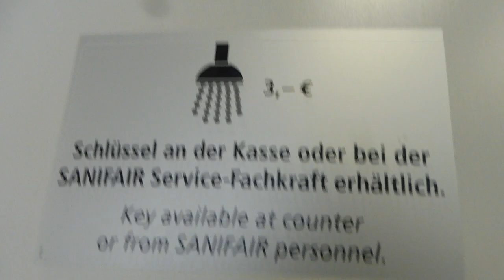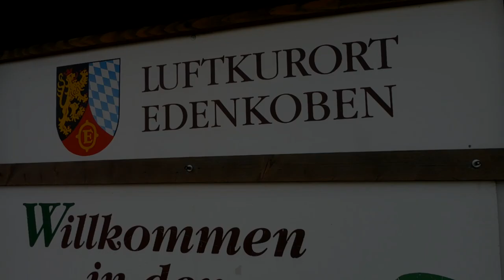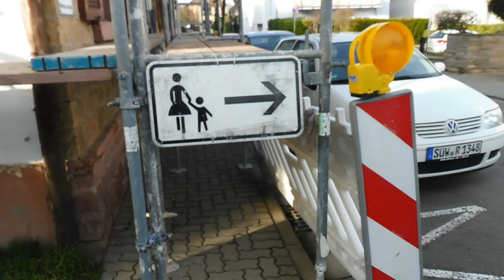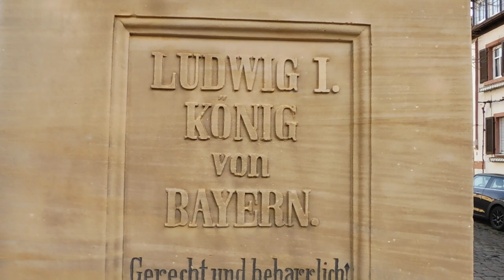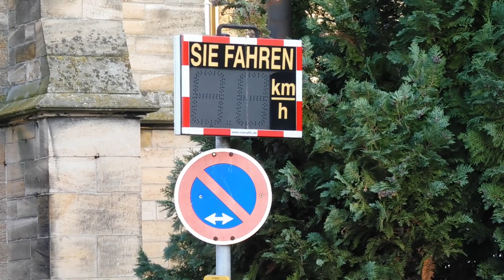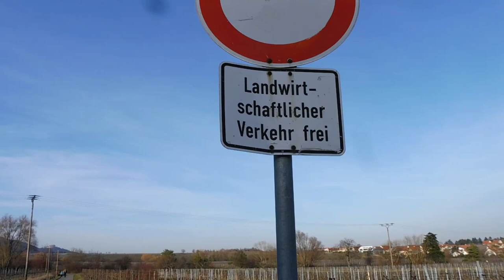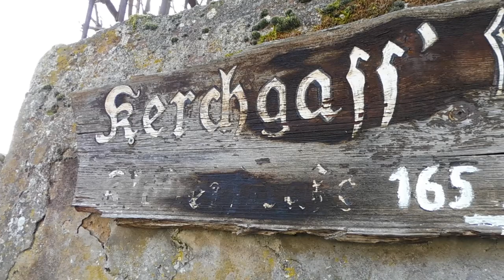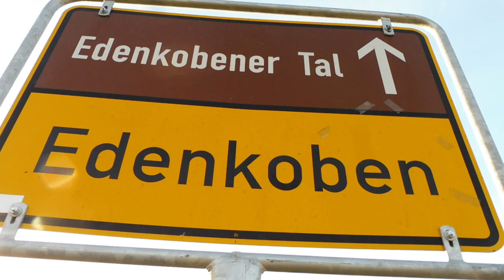Niemcy a Polska. VLOG.